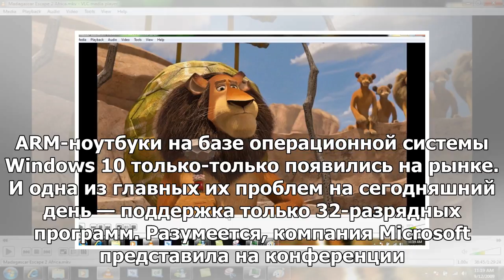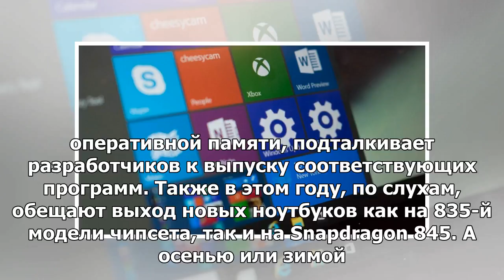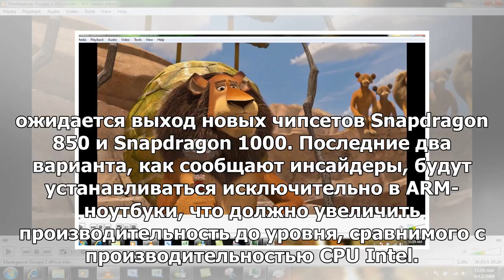Игрок VLC стал одним из первых приложений Windows на ARM64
ARM-ноутбуки на базе операционной системы Windows 10 только-только появились на рынке. И одна из гла...
► Источник：girlsnews、v.v.v ..